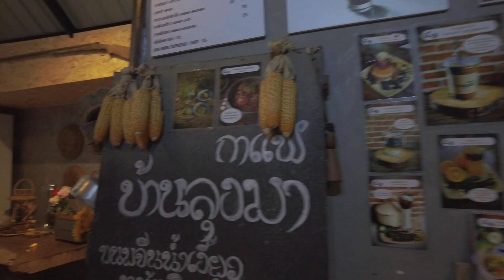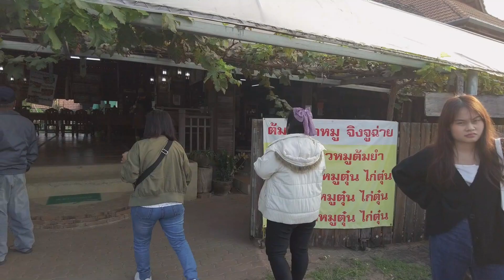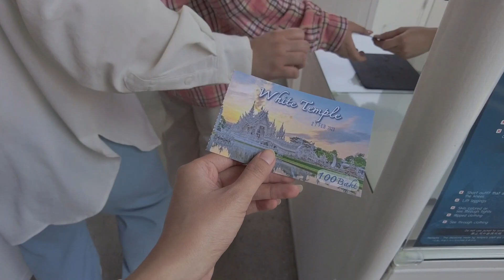【ChiangRai清莱一日游Ep3】One of our relatives is a monk?! Boiled eggs in hot spring?!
新的一集又来啦！这是我们的第三天。
又一集的旧地重游。但是这天的行程真的满到爆，累爆。
我们租了一辆货车到清莱一日游，虽然很多地方都到访过了，
但是还是抵挡不住快乐的心。

影片里有标记地方哦~ （有任何丢失的信息会在这里update哦）

A new episode is coming again! This is our third day.
Another episode of old places revisited. But this day's itinerary is really full and exhausting.
We rented a van for a day trip to Chiang Rai, although we have visited many places,
But still can not resist the happy heart.

There are marked places in the video~ (Any missing information will be updated here)